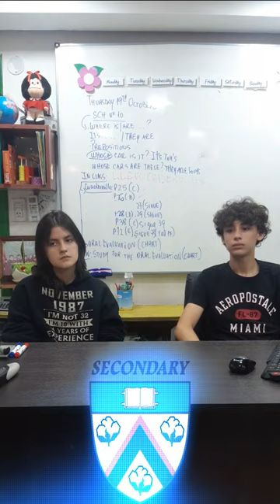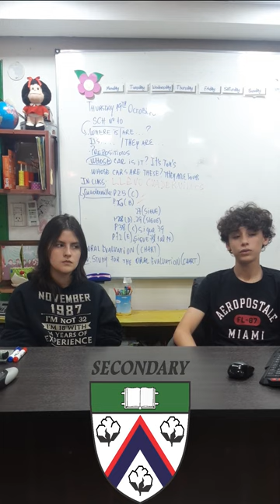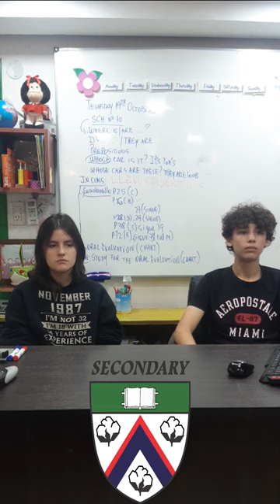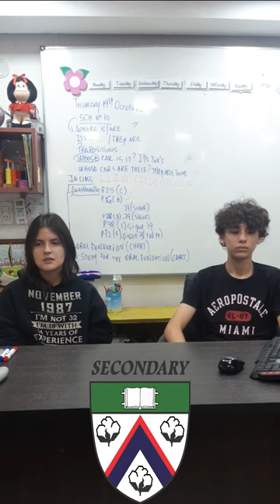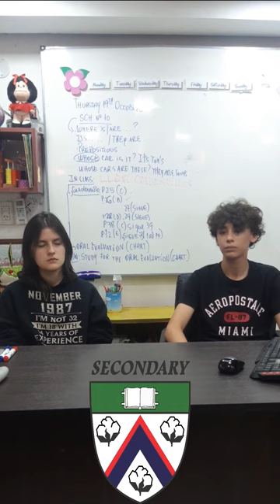ADVANTAGES AND DISADVANTAGES OF STUDYING IN ANOTHER CITY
ADVANTAGES
AND
DISADVANTAGES